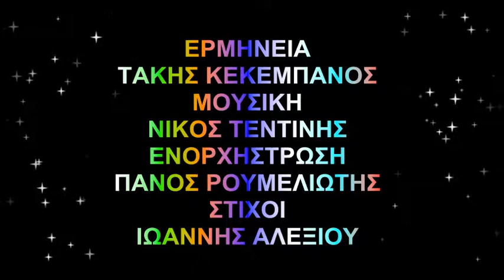" ΟΣΟ ΚΙ ΑΝ ΑΜΑΡΤΗΣΩ " ΤΑΚΗΣ ΚΕΚΕΜΠΑΝΟΣ - ΣΤΙΧΟΙ : ΙΩΑΝΝΗΣ ΑΛΕΞΙΟΥ " ΑΠΡΟΣΚΛΗΤΟΣ "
" ΟΣΟ ΚΙ ΑΝ ΑΜΑΡΤΗΣΩ "
ΕΡΜΗΝΕΙΑ : ΤΑΚΗΣ ΚΕΚΕΜΠΑΝΟΣ
ΣΤΙΧΟΙ : ΙΩΑΝΝΗΣ ΑΛΕΞΙΟΥ " ΑΠΡΟΣΚΛΗΤΟΣ "
ΜΟΥΣΙΚΗ : ΝΙΚΟΣ ΤΕΝΤΙΝΗΣ
ΕΝΟΡΧΗΣΤΡΩΣΗ : ΠΑΝΟΣ ΡΟΥΜΕΛΙΩΤΗΣ